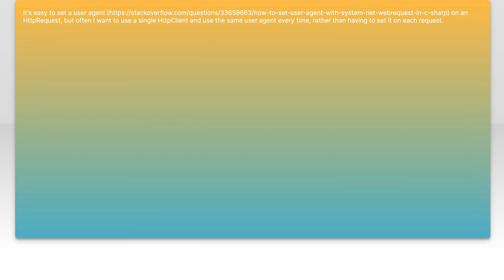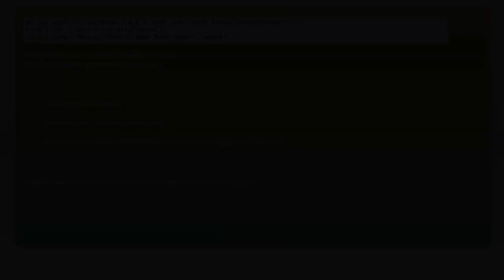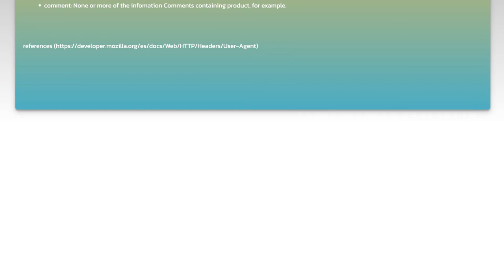How to Set a Default User Agent in HttpClient: A Step-by-Step Guide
In this video, we’ll explore the essential topic of setting a default user agent in HttpClient, a crucial aspect for developers working with web requests. Whether you're building applications that interact with APIs or scraping web data, understanding how to customize your user agent can enhance your application's performance and reliability. Join us as we walk through a step-by-step guide to help you implement this feature effectively.

Today's Topic: How to Set a Default User Agent in HttpClient: A Step-by-Step Guide

Related to: defaultuseragent, httpclient, setuseragent, step-by-stepguide, httprequests, programmingtutorial, webdevelopment, apirequests, c httpclient, useragentstring, softwaredevelopment, codingtutorial, webscraping, httpclientconfiguration, #.netprogramming, developerguide, httpheaders, programmingbestpractices, client-servercommunication